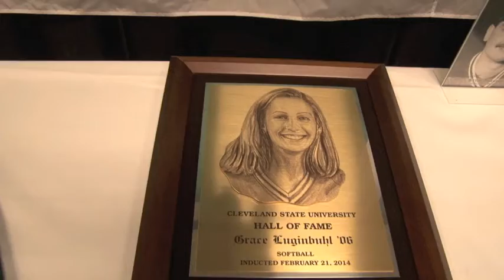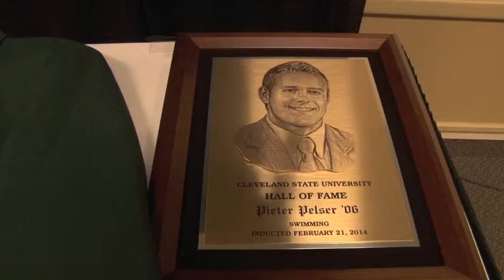2014 CSU Athletics Hall of Fame Induction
Nickole Kennedy, Grace Luginbuhl, Kevin Parrish and Pieter Pelser were inducted into the CSU Athletics Hall of Fame on Feb. 21, 2014.